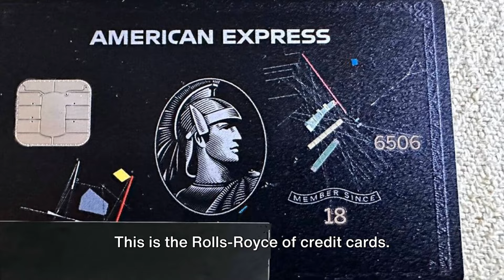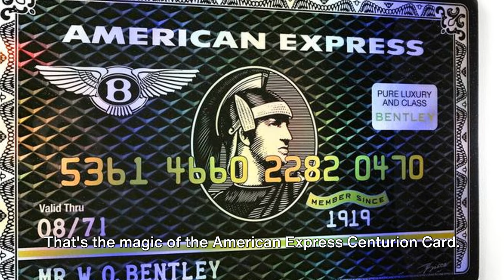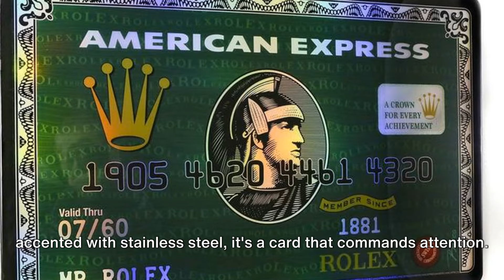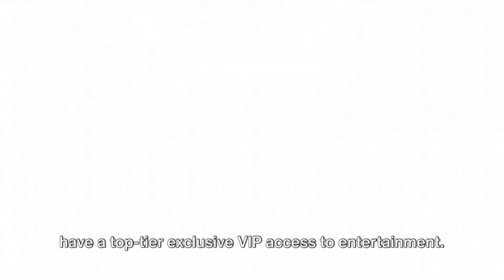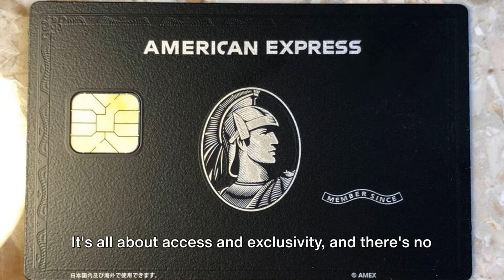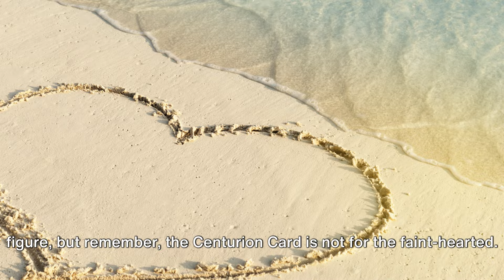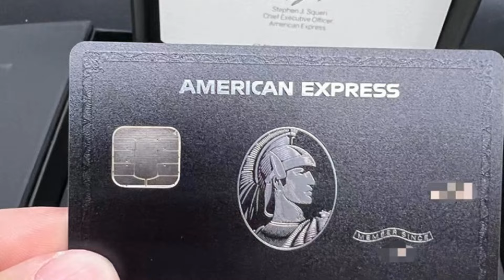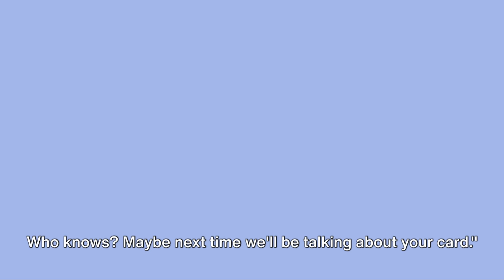How to get the Titanium American Express Centurion Black Card Benefits🔥🔥🔥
How to get the American Express Centurion Black Card Best Amex Centurion Black Credit Card American Express benefits limit requirements review replica lounge lax logo cvvv levels score

Step into the world of luxury and exclusivity as we unravel the mystery of the American Express Centurion Black Card in this video. Join us as we explore the exclusive benefits, perks, and privileges that come with this prestigious card, coveted by elite individuals around the world. Discover the elusive criteria for approval and what it takes to join the ranks of the privileged few who wield this iconic black card. If you're curious about the world of high-end credit cards and luxury lifestyles, this video is a must-watch.

5 Steps to make 5% in stock returns in 14 days

OUTLINE:
00:00:00
The Most Exclusive Card in the World

00:00:49
The Luxury Benefits

00:02:45
Unique Card Designs and VIP Airport Services

00:04:08
Exclusive Access and Events

00:05:50
How to Get the Centurion Card

00:07:37